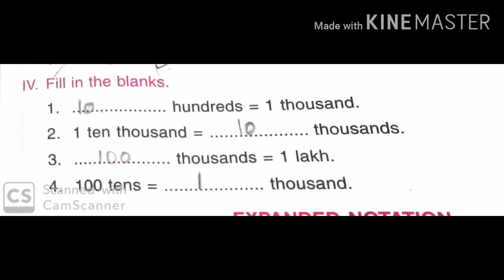Std IV MAT L 1 Numeration V 3